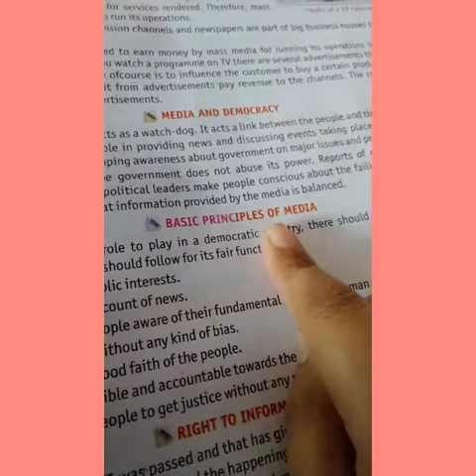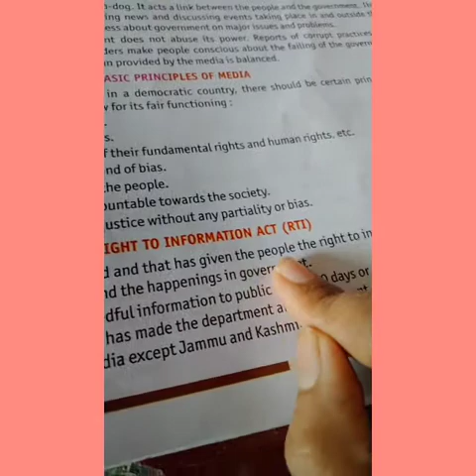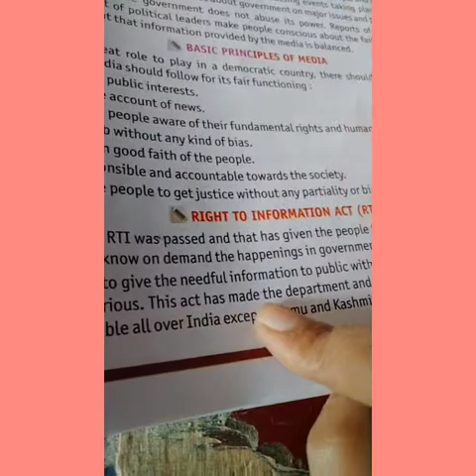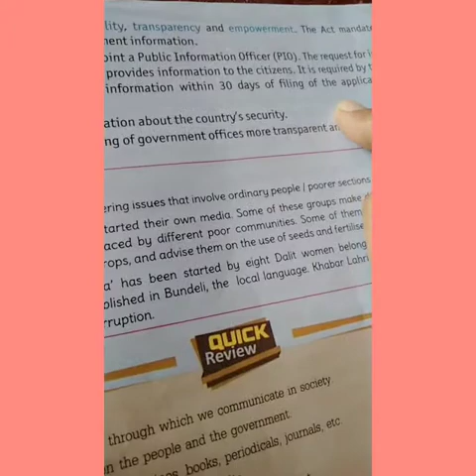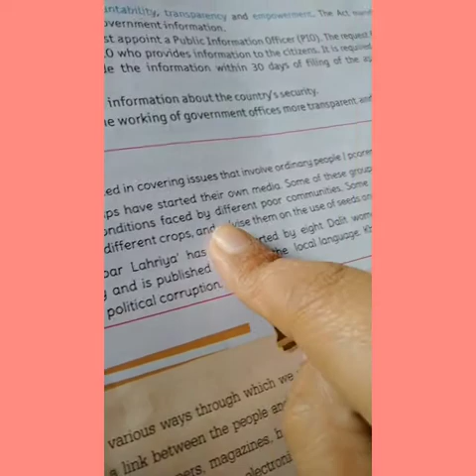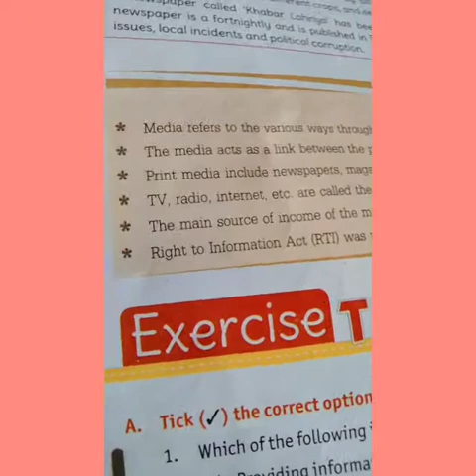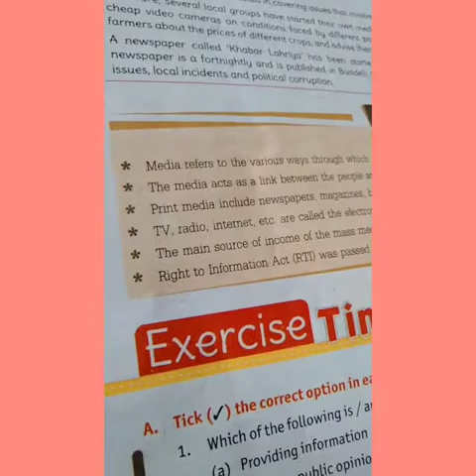Class 7 th sst chapter 23 part 2(18/2/21)